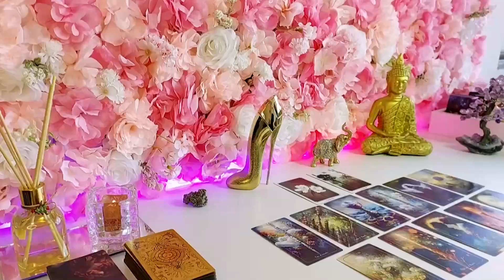PISCES, ❤️THIS NEW LOVE IS GOING TO ROCK UR WORLD, PAST PERSON IS GOING TO REGRET THIS BIG TIME